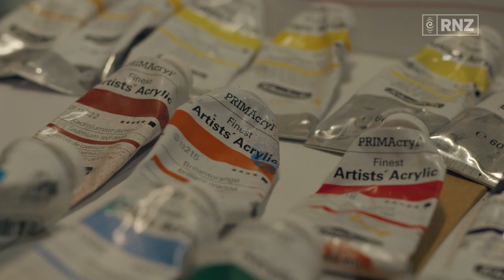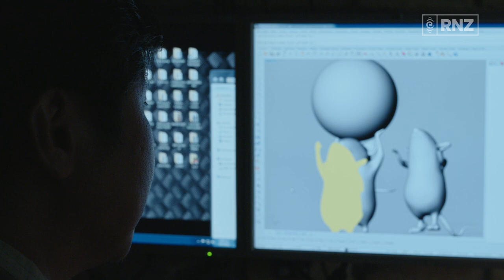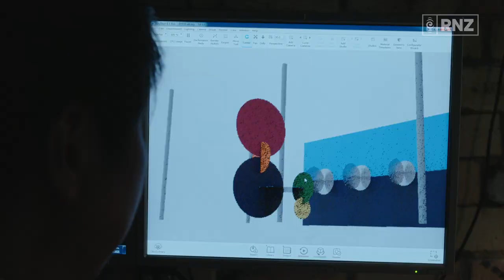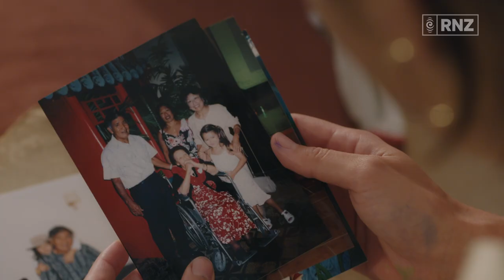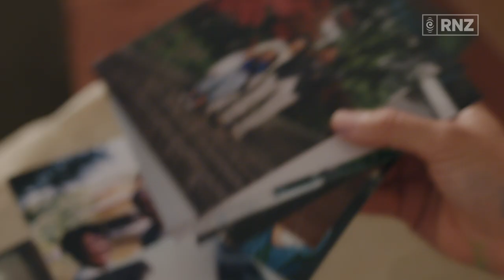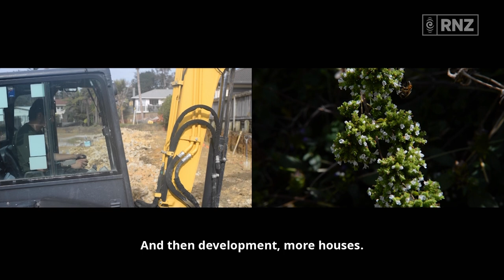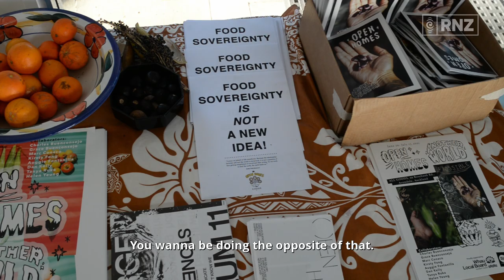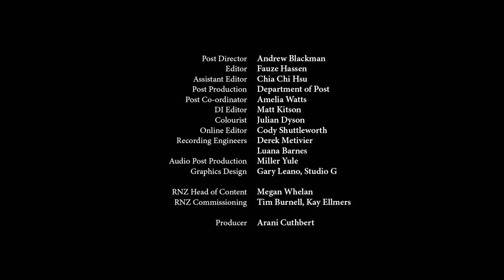ASIA: Art Stories In Aotearoa | Episode 2 | Multi-Media | RNZ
As New Zealand's cultural landscape expands, artists of Asian heritage are sparking more inclusive conversations through their creative work. In Episode 2 of ASIA: Art Stories In Aotearoa, we meet three diverse multi-media artists – Seung Yul Oh, Claudia Kogachi and Charles Buenconsejo.